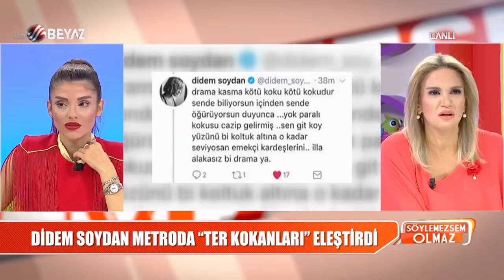Nihat Doğan: Akıllı telefon alacağına git 5 liraya deodorant al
Didem Soydan'ın başlattığı deodorant tartışmasına Nihat Doğan da dahil oldu. Akıllı telefonlara dünya kadar para veren ama kişisel temizliğine önem göstermeyenlere tepki gösteren Nihat Doğan, "Akıllı telefon alacağına git 5 liraya deodorant al" dedi.